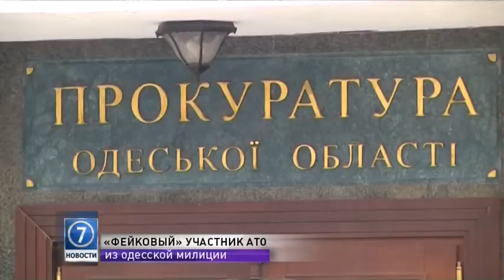Руководитель подразделения милиции нечестным путем получил более 25 тысяч гривен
Милицейского чиновника из Одессы подозревают в подделке документов об участии в АТО. Согласно бумагам, милиционер больше месяца находился в зоне боевых действий. На самом деле, всего несколько дней провёл в Луганской области. Одесские активисты, первыми заговорившие о поддельном участнике АТО, уверены, так он хотел избежать люстрации.